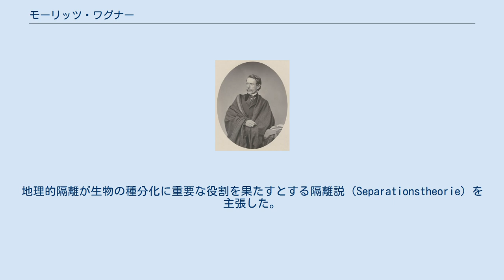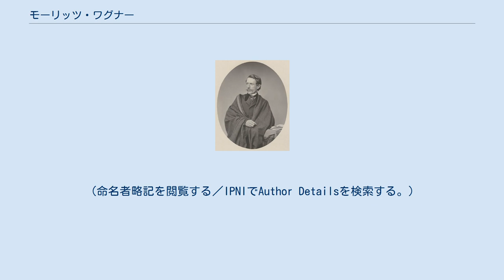モーリッツ・ワグナー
Moritz Wagner モーリッツ・フリードリヒ・ワグナーまたはモーリッツ・フリードリヒ・ヴァーグナー（Moritz (Moriz) Friedrich Wagner, 1813年10月3日 - 1887年5月30日）はドイツの探検家、地理学者、博物学者である。
多くの魚類を収集、研究した。
地理的隔離が生物の種分化に重要な役割を果たすとする隔離説（Separationstheorie）を主張した。
 バイエルン州のバイロイトで生まれた。
兄に生理学者のルドルフ・ワーグナーがいる。
エアランゲン大学、ミュンヘン大学で学んだ。
1836年から1838年の間、アルジェリアを調査したのに始まり、1842年から1845年の間は、黒海沿岸諸国、コーカサス、アルメニア、クルディスタン、ペルシャを旅し、1852年から1855年の間はオーストリアの探検家のカール・シェルツァーと中央アメリカ、北アメリカ、カリブ海地域を旅し、1857年から1860年の間はパナマからエクアドル、アンデス山地を探検した。
 各地で動植物を収集し大規模なコレクションを作った。
特に魚類に関心を持ち多くの収集した。
輸送中に保存方法が不適であったり、1854年のサンサルバドルの地震による被害で、大部分の標本を失うが1858年からの探検ではその捕獲地の詳細な情報を著作で発表し、オーストリアの学者、ルドルフ・クネル（Rudolf Kner）によっていくつかの新種の魚類として記載された。
 ミュンヘン大学の地理学と民俗学の名誉教授に任じられ、1860年にドイツ科学アカデミーレオポルディーナの会員、1862年にバイエルン科学アカデミーの会員に選ばれた。
 進化に関する多くの著作があり、種の進化のためには、地理的な隔離が生じ、交雑の可能性が排除されることが必要であると主張した。
 M.Wagnerは、植物の学名で命名者を示す場合にモーリッツ・ワグナーを示すのに使われる。